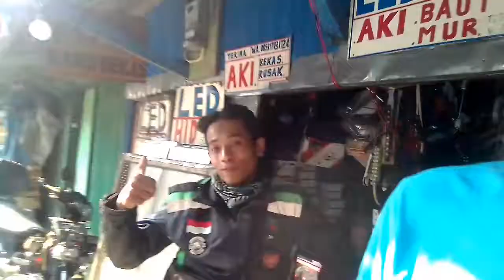TOA PJR for Byson mantul hu huii...!.